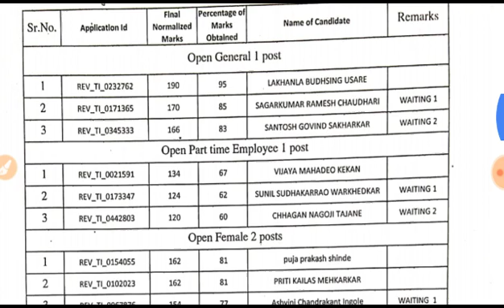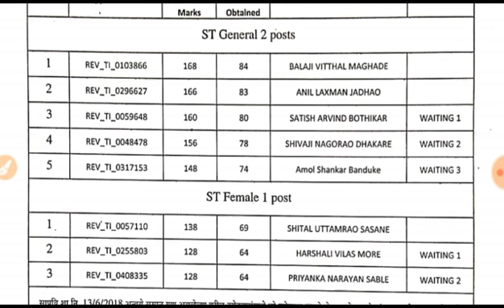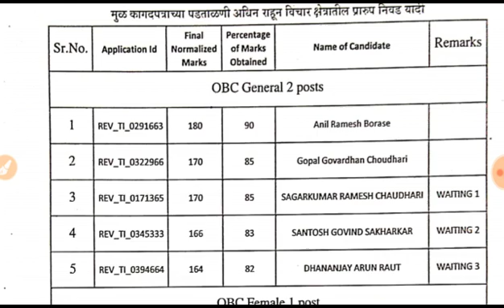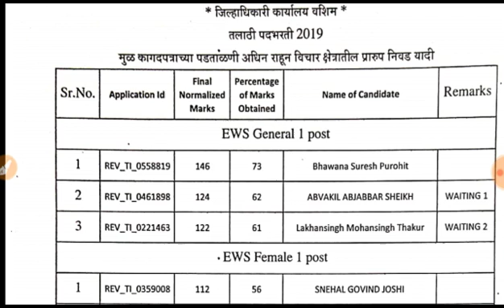वाशिम तलाठी निवड यादी,WashimTalathi Result,Talathi Bharti Result,Talathi Exam Result 2019,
वाशिम तलाठी निवड यादी,वाशिम Talathi Result,
तलाठी निकाल तलाठी जिल्ह्यानुसार मेरिट
list खालील ग्रुपवर आहेत
डाउनलोड साठी ग्रुप जॉइन करा

 जिल्ह्यानुसार मेरिट लिस्ट

 जाहीर,Talathi Merit 2019,Talathi Result 2019
महाराष्ट्र तलाठी मेरिट लिस्ट जाहीर,Talathi Merit 2019,Talathi Result 2019,Talathi Bharti Result,MaharashtraTalathi Exam Result 2019,2019,Talathi Result 2019,Talathi Bharti Result,Maharashtra Revenue Exam Result 2019,महाराष्ट्र तलाठी भरती निकाल 2019,महाराष्ट्र तलाठी भरती निकाल 2019उस्मानाबाद तलाठी Final Cut Off,Talathi Cut Off,